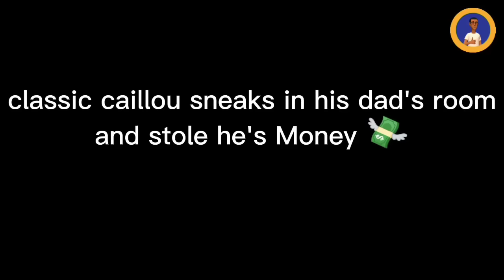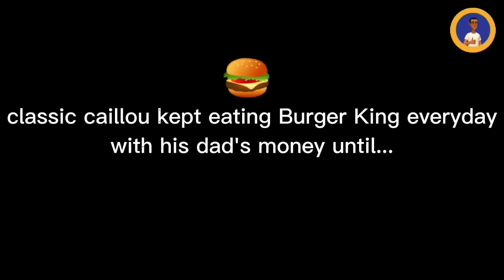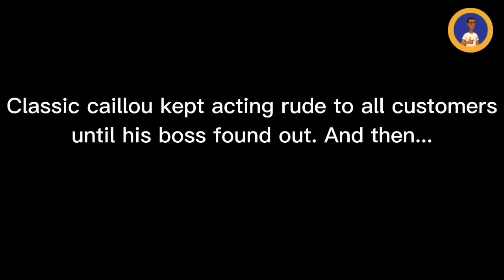classic caillou misbehaves at Fast Food Restaurants/ grounded(Compilation)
This is a compilation of classic caillou misbehaving at Fast Food Restaurants.

00:04 - classic caillou gets Fat at Burger King
06:09 - classic gets a job at McDonald's
13:45 - classic caillou misbehaves at Pizza Hut
19:59 - classic caillou gets Fat at Wendy's
26:33 - classic caillou misbehaves at Dairy Queen
31:53 - classic caillou gets Fat at KFC
37:16 - classic caillou misbehaves at Wendy's
43:27 - classic caillou misbehaves at Burger King
49:49 - classic caillou misbehaves at McDonald's
58:00 - classic caillou behaves McDonald's
1:05:14 - classic caillou misbehaves at Walmart
1:09:59 - classic caillou steals Leo's Lunch
1:15:04 - classic caillou steals Kit Kat from the store